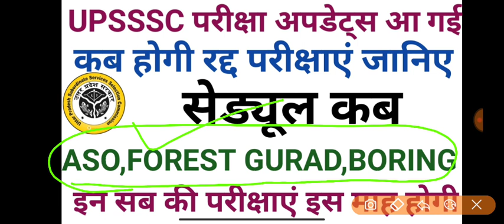UPSSSC ALL EXAM DATES DECLARD SOON WATCH NOW ALL UPDATE